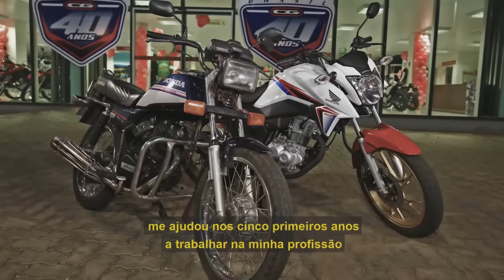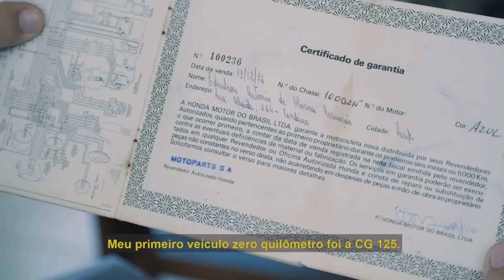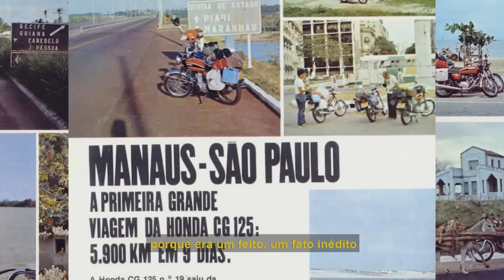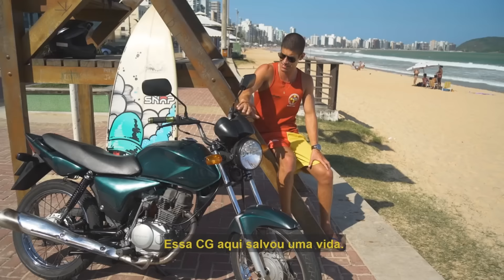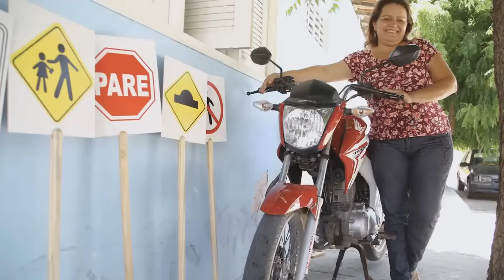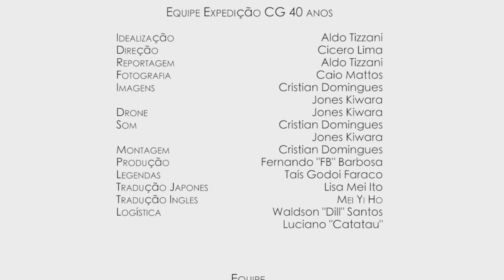40 Anos Honda CG - CG Titan 40 Anos - 40 Anos de Histórias - FVM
Honda CG
Honda CG 40 Anos
40 Anos da Honda CG
CG Titan 40 anos
40 Anos CG
40 anos CG Titan